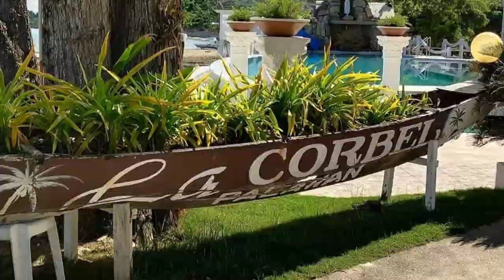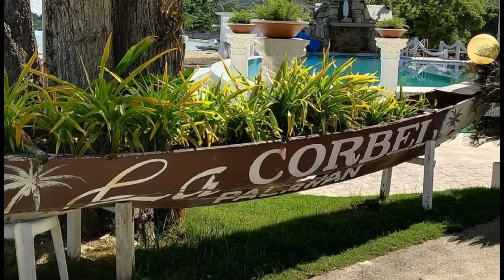La Corbel Beach Resort Palawan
La Corbel Beach Resort Puerto Princesa City Palawan Philippines enjoy watching my drone footage by DJI FPV & GoPromax